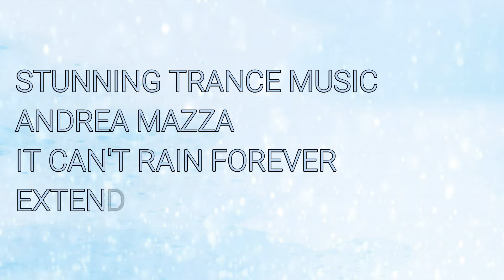Andrea Mazza - It Can't Rain Forever (Extended Mix)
I Recommend And Promote Stunning Trance Music,Purchase The Track On Online Music Store If You Like To Support The Producer/Remixer